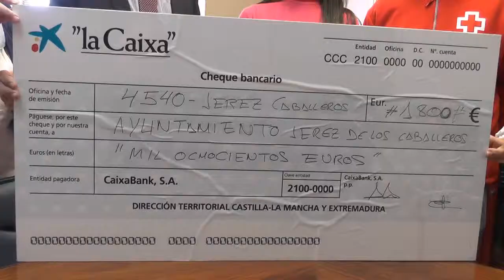La Caixa entrega un cheque por valor de 1800 € a la Cruz Roja en Jerez de los Caballeros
La Caixa entrega un cheque por valor de 1800 € a la Asamblea Local de Cruz Roja en Jerez de los Caballeros. 30.12.14